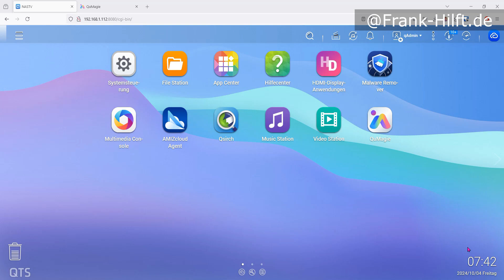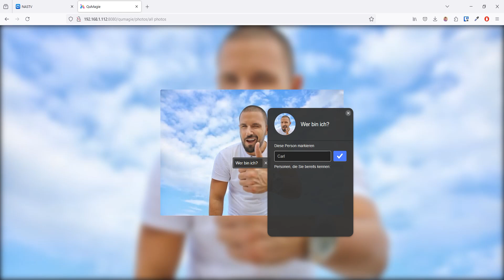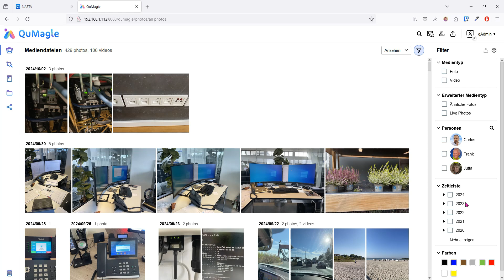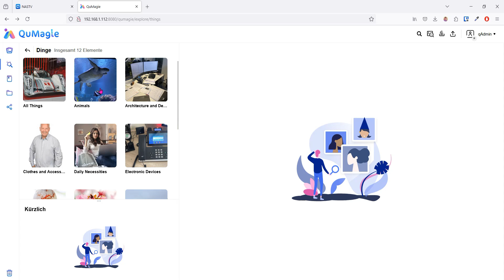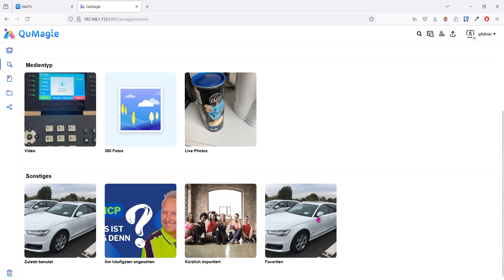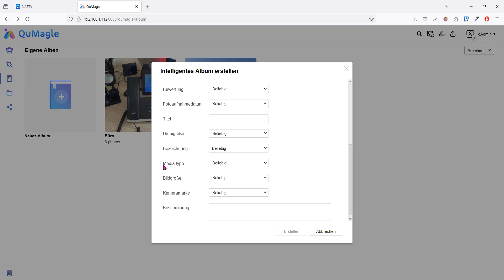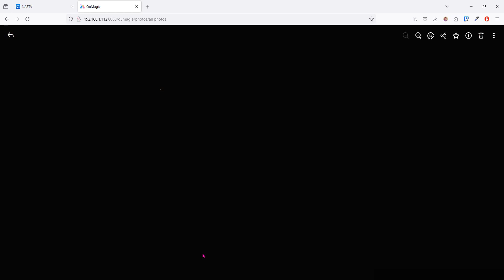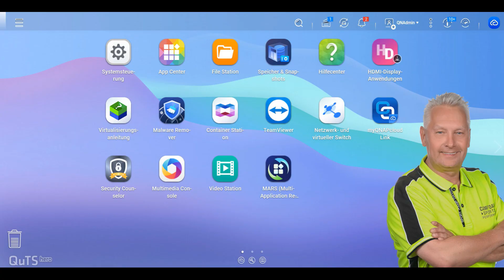QNAP Foto- und Video-Verwaltung mit besserer KI-Unterstützung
Was sind die Vorteile von QNAP? Wer kann bei der Gesichtserkennung punkten. Ist die KI in der QNAP wirklich besser als bei Synology?

✅ MEIN COACHING ANGEBOT
Coaching, Online-Unterstützung, Kaufberatung, Consulting

📢 MEINE ONLINE-KURSE
✅ QuTS hero 5.1 - Die Grundlagen

👉 IN MEINEN VIDEOS EINGESETZTE GERÄTE

- QNAP NAS
2 Bay (+2 M2) QNAP TS-264
6 Bay (+2 M2) QNAP TS-H886

- Festplatten und SSD
Samsung SSD 2´5" 960GB
Samsung SSD 2`5" 1.920GB

Seagate IronWolf Pro 8TB

- SwitchesQNAP QSW-1105-5T (5 Port /2,5 GBit/s) QSW-1108-8T (8 Port /2.5 GBit/s)

- Router

UBIQUITI UniFi UDM Pro

👉 Meine Geräte-Empfehlungen für das Büro- oder heimische Netzwerk findest Du